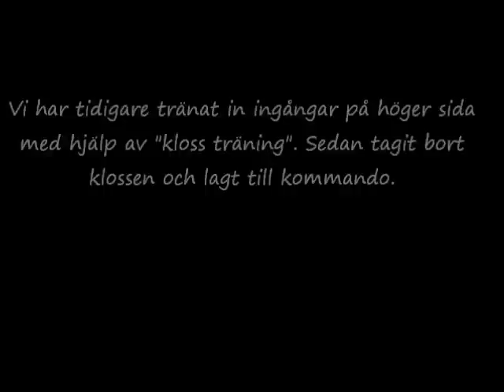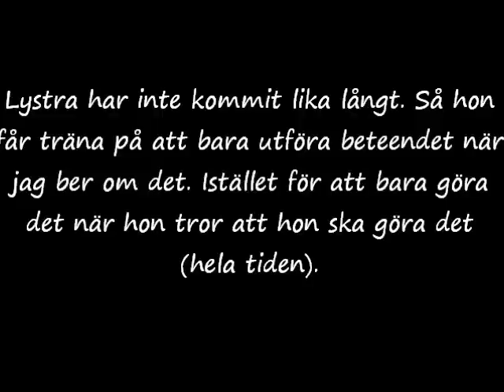Signalkontroll högeringångar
Lova & Lystra tränar på högeringångar inför fotgående på höger sida i rallylydnad avanceradklass.